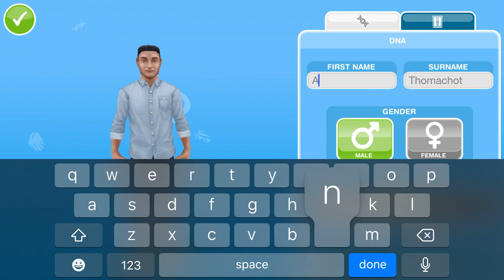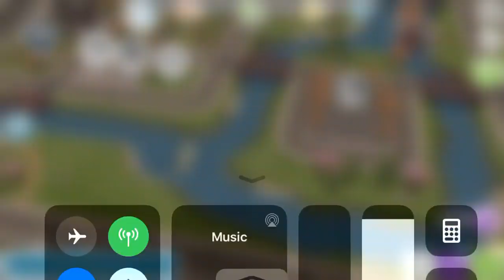The sims free play pt 1 wtf ?!?